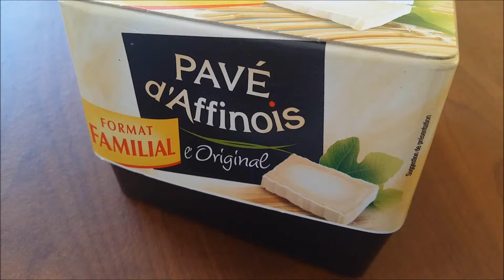pavé daphinois présentation